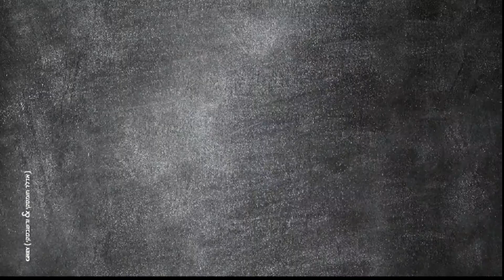Davis Cup Isr-Swe 2016 Doubles part 1